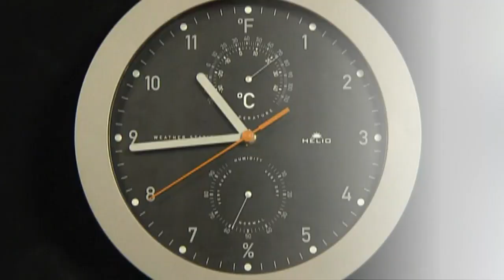Hawaii comedian Tumua Tuinei is on fire!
A funny thing happened to local funny man Tumua Tuinei.